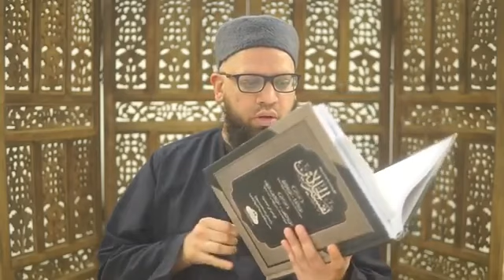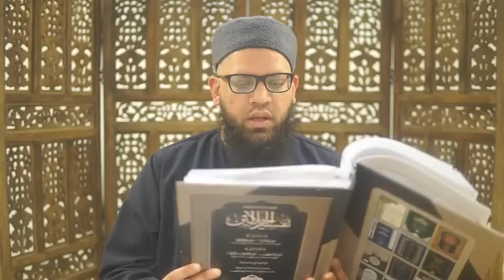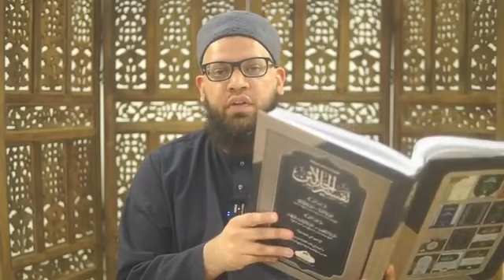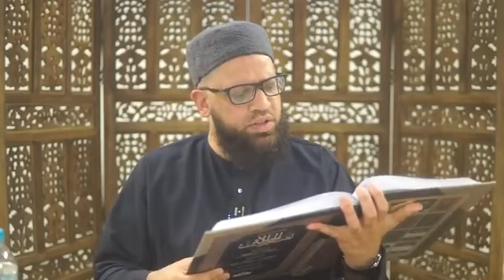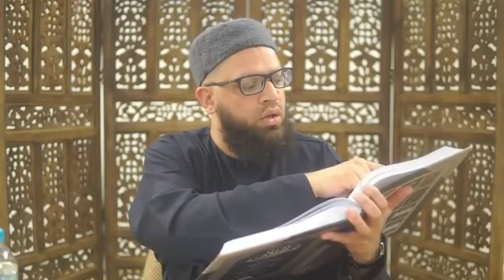Sheikh Imran Hosein vs @AsrarRashidOfficial - Huge response to Imran Hosein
Credit to Asrar Rashid for the video